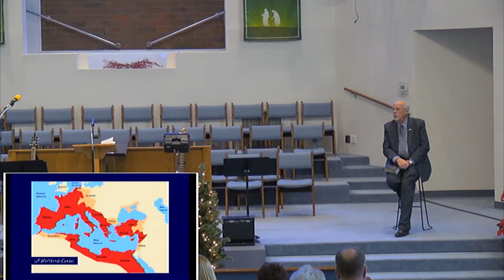Once Upon a Time in Bethlehem 12 8 19